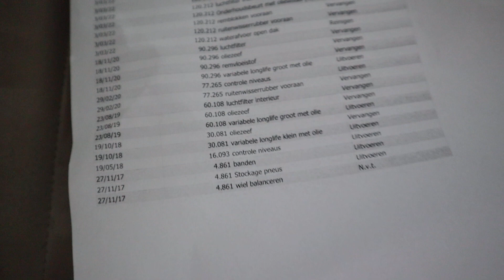Volkswagen Sharan 1.4 TSI Exclusive Series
7 Persoons, Elektr. deuren, Panorama, Navigatie Climate.